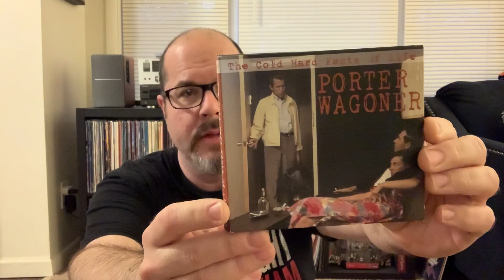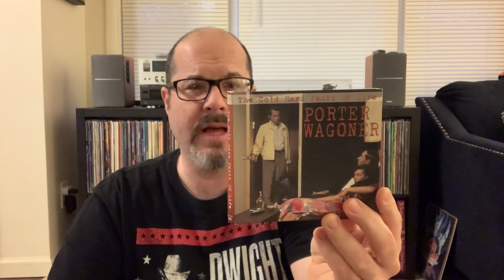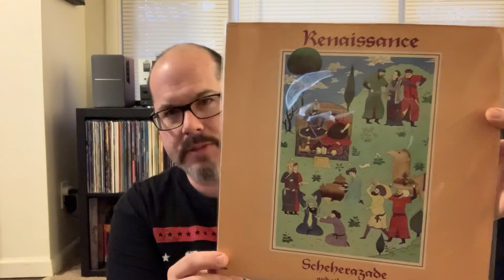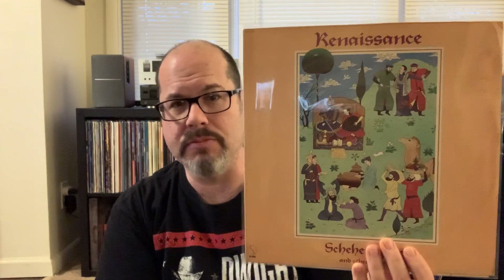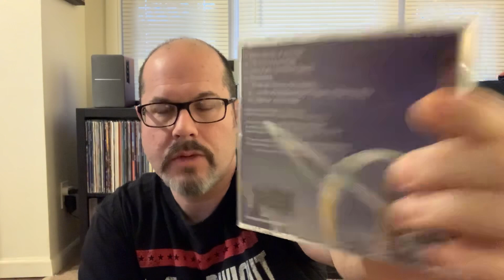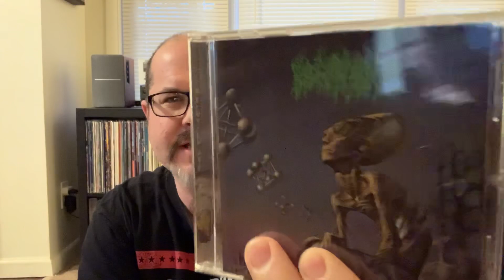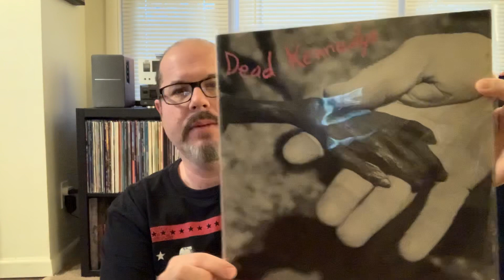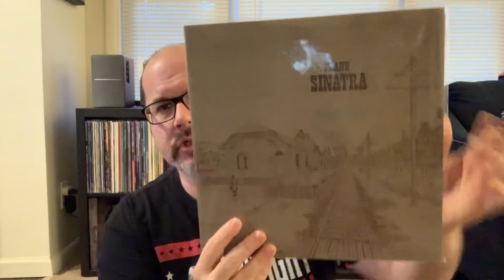VC: The Vinylverse 700 Subs Contest Entry